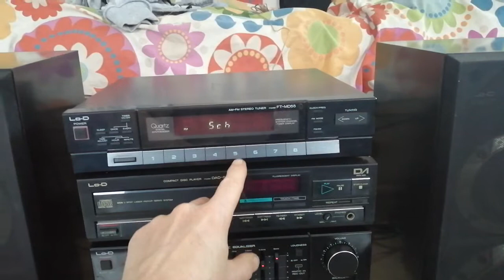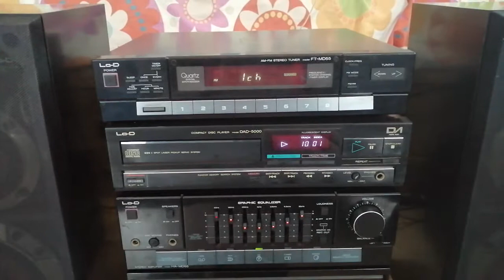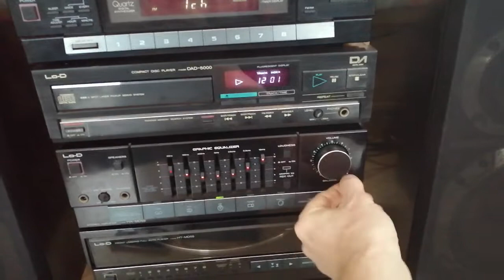Lo-D FT-MD55 + DAD-5000 + HA-MD55